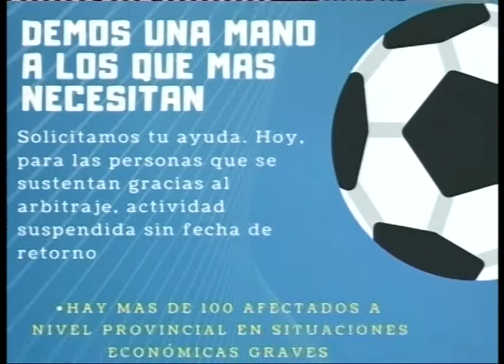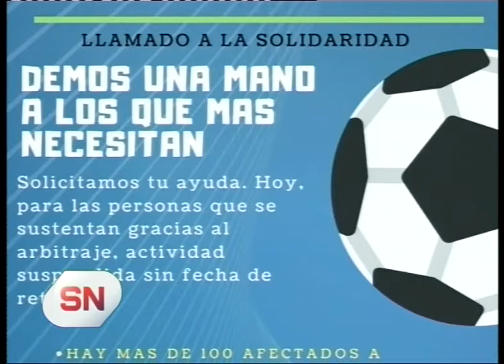Misiones: Ayuda para los árbitros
Los árbitros la están pasando mal. Algunos dependen solo de esos ingresos. Por eso entre ellos decidieron juntar donaciones para lo que están en peor situación.